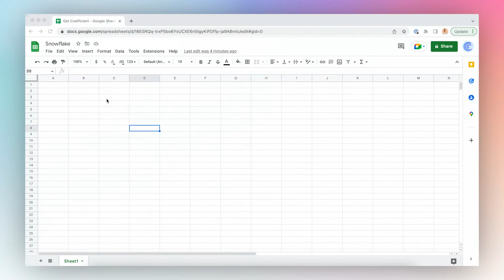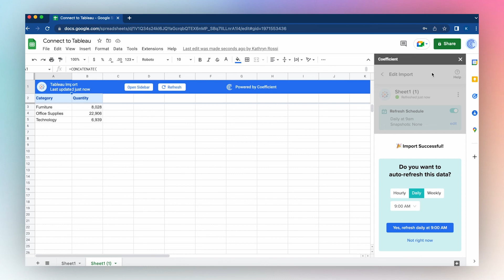Tableau to Google Sheets: Sync Your Tableau Data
Can Tableau connect to Google Sheets? Why, yes it can. Import your data from Tableau to Google Sheets with Coefficient in under a minute. Coefficient enables you to sync custom data from different data sources like Tableau into Google Sheets with no code or SQL skills required.

Transform Google Sheets into a live canvas for your Tableau data in just a few minutes. Analyze your live Tableau data in Google Sheets, combine Tableau data with other sources, keep track of historical data with snapshots, and so much more. You Tableau export to Google Sheets workflow just got a whole lot easier.

Chapters
00:00: Introduction
00:20: Get Google Sheets Plugin
00:56: Launch Google Sheets Plugin
01:07: Connect Tableau to Google Sheets
01:20: Import Tableau Data to Google Sheets